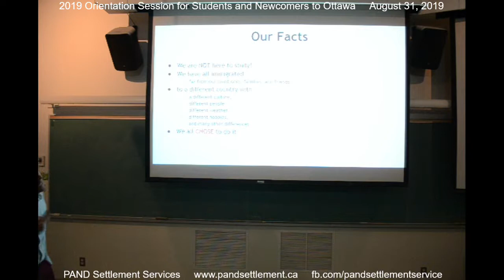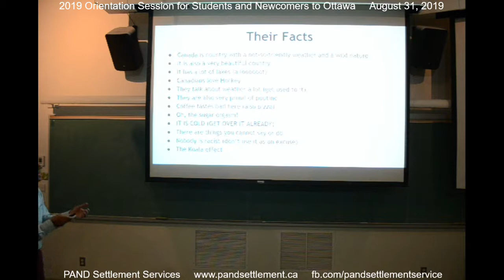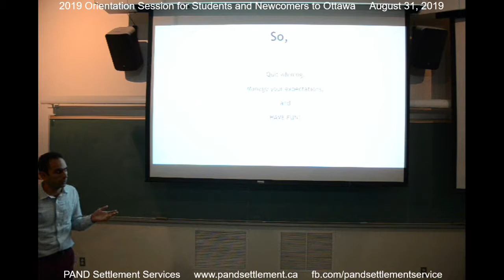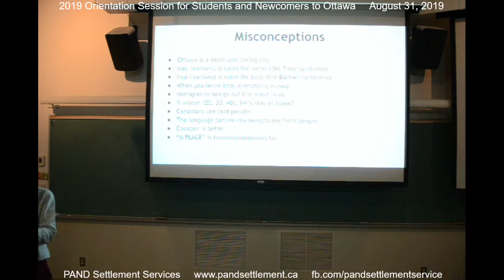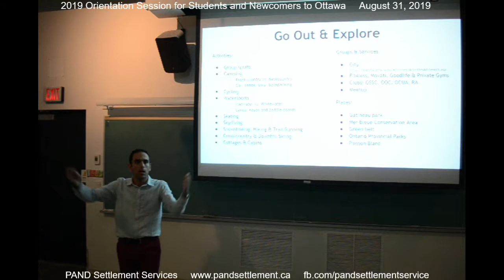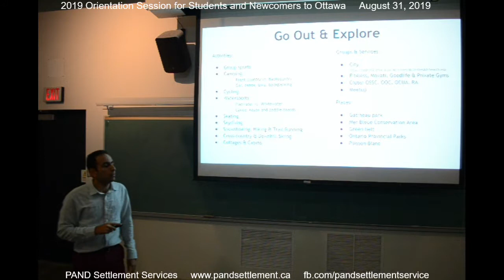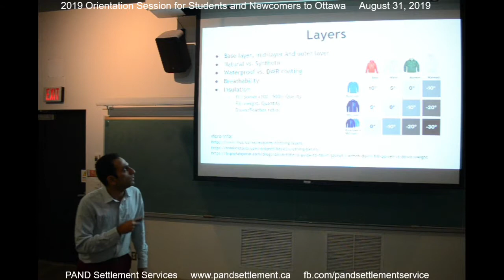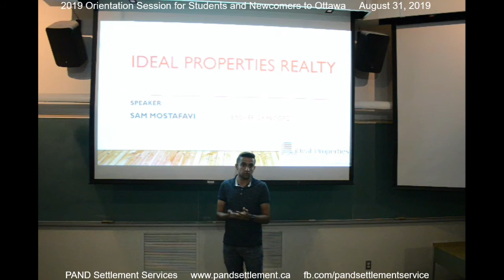جلسه راهنمایی و پاسخ به سوالات تازه واردان 2019 - تجربیات زندگی دانشجویی با مهرشاد گلسرخی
Orientation Session for Farsi-Speaking Students and Newcomers to Ottawa